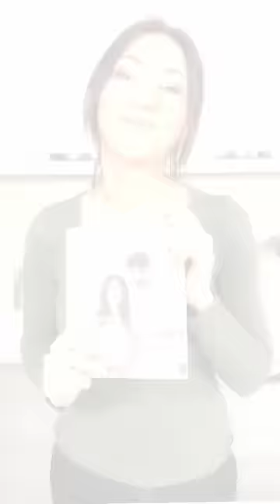CIAMBELLE SENZA LIEVITO - (Ricetta SENZA GLUTINE)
Lo sai che con pochi ingredienti e senza lievito puoi fare delle ciambelle golosissime? ...

INGREDIENTI

75g olio
130g acqua
Sale q.b.
140g farina di riso
3 uova
Per il ripieno:
Formaggio spalmabile vegetale q.b
2 carote
2 cipollotti verdi
1 manciata di olive verdi.
Ho tagliato tutto a pezzetti e li ho cotti in padella con olio e sale.

Olive verdi no gruppo B. Ometterle.